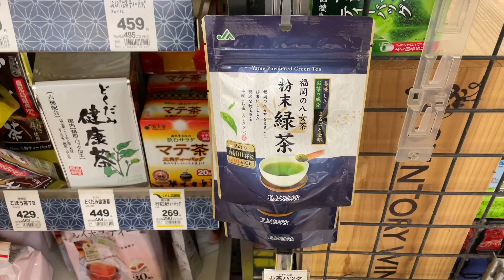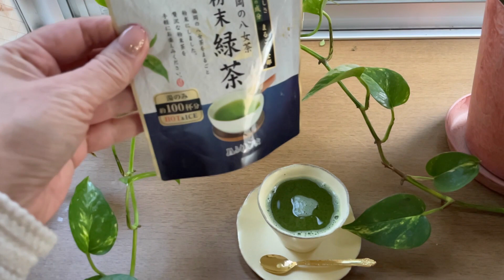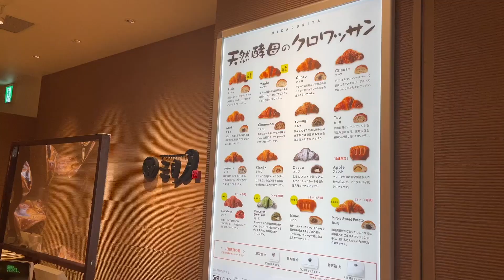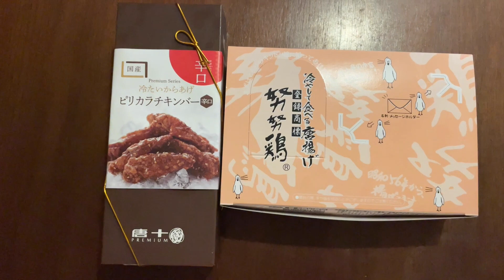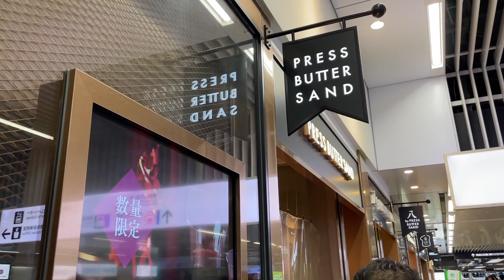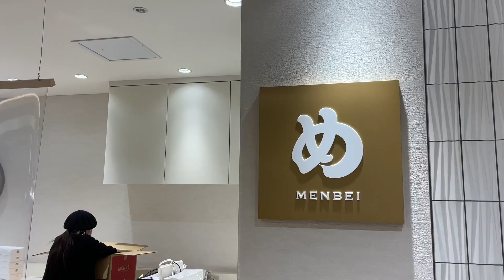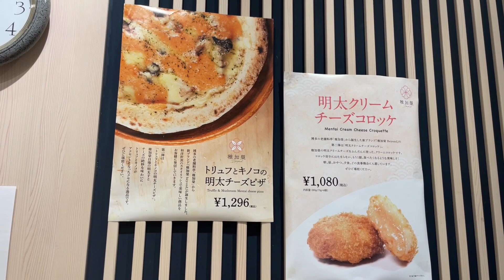（福岡）今、買うべき福岡土産TOP9（勝手にランキング）（TOP9 Fukuoka souvenir）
おいしいものがあふれている福岡！　楽しく遊んだ帰りの空港で主に買えるものTOP9です！

まだまだ、他にもたくさんあるはず〜。また探りに行きたい！

＊画面右下、左から２つ目の「字幕（C）」ボタンをクリックしていただくと、字幕がご覧いただけます❗️

このチャンネルでは、旅とグルメをもっと楽しむための、お店、ホテル、旅のアイデアなどをご紹介しています。